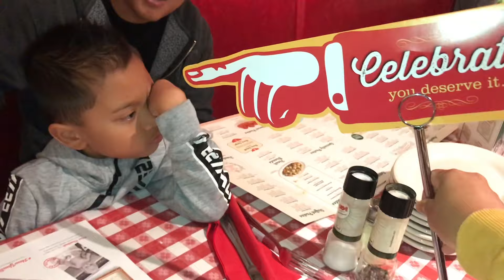Dylan's 8th Birthday! | Great Wolf Lodge | Swimming!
June 14-15, 2019. Can’t believe we have an 8 year old! Dylan has been such a blessing. He absolutely loves the water - so we take him here almost every year! Enjoy! Always remember to live in the moment.